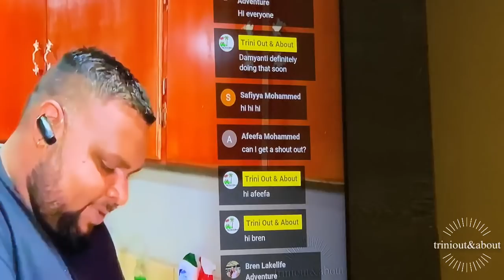PEPPER ROTI RECIPE | TRINI STYLE & FAMILY LIME